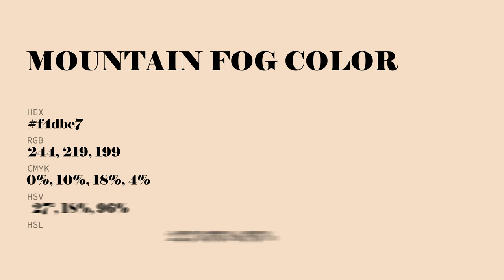Mountain Fog color f4dbc7 hex Cool Orange color f4dbc7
What color is Mountain Fog ? f4dbc7 hex, Cool Orange color f4dbc7

Hex f4dbc7 Color Code is also known as Mountain Fog color

Hex f4dbc7 Color code in RGB color code model is created after adding 95.69% red color, 85.88% green color and 78.04% blue color.
Hex f4dbc7 Color code in CMYK color (process color) code model is generated after subtraction of 0% cyan, 1% magenta, 18% yellow, 04% black.